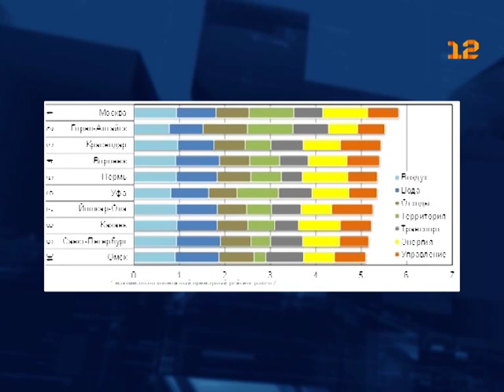Йошкар-Ола - в экологическом рейтинге России 2014 года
Йошкар-Ола - один из самых экологически чистых городов России!

Столица Марий Эл - вошла в десятку  наиболее благополучных российских городов по результатам экологического рейтинга за 2014 год, составленного министерством природных ресурсов России.